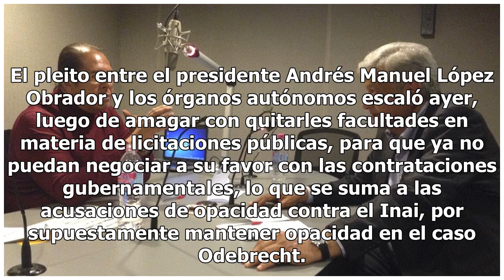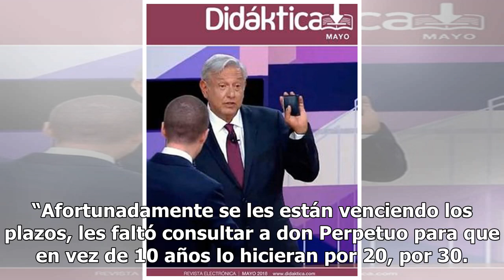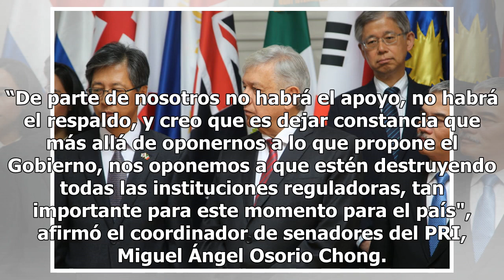Crece pleito de AMLO con órganos autónomos, ahora se lanza contra el ITAM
El pleito entre el presidente Andrés Manuel López Obrador y los órganos autónomos escaló ayer, luego de amagar con quitarles facultades en materia de licitaciones públicas, para que ya no puedan negociar a su favor con las contrataciones gubernamentales, lo que se suma a las acusaciones de opacidad ...